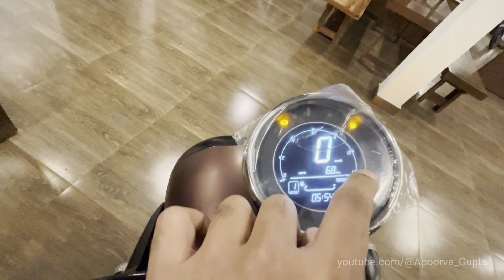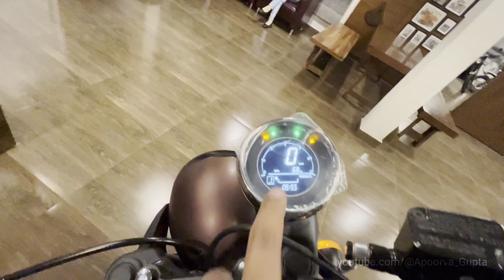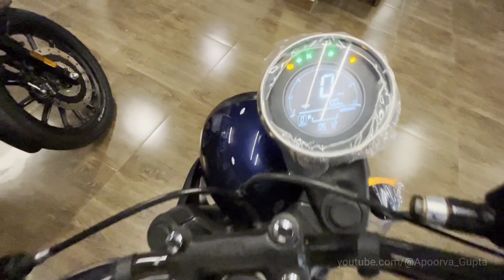2023 New Jawa 42 with 8 Updates | E20+OBD2 | Dual Tone Colours | Detailed Review | Must Watch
Hi Friends,
I am Apoorva.
I am an Automobile Enthusiast.

Today's video is all about the Updated JAWA 42 Dual Tone E20+OBD2. It's an explanation and walkaround video. I hope you will enjoy it.

Crescendo Jawa Yesdi

1, Pratap Nagar, Tedhi Pulia Ring Rd, near Tedi Pulia, Tehri Puliya, Sector 14, Vikas Nagar, Lucknow, Uttar Pradesh 226021

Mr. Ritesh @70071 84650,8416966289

The motive of this channel is to give an honest opinion for the showcased vehicle and to help you guys and choosing the correct vehicle which fulfills your purpose and requirements.

Note: To share your Ownership Experience only people of Lucknow and surrounding areas can contact.